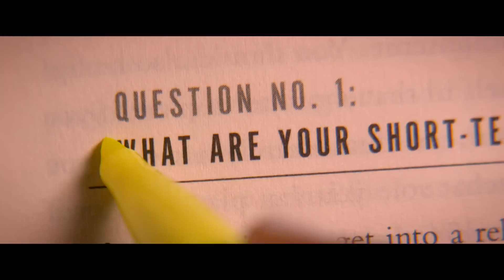THINK LIKE A MAN - Trailer - Kommer på DVD!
Sony Pictures Home Entertainment presenterar THINK LIKE A MAN - På DVD!